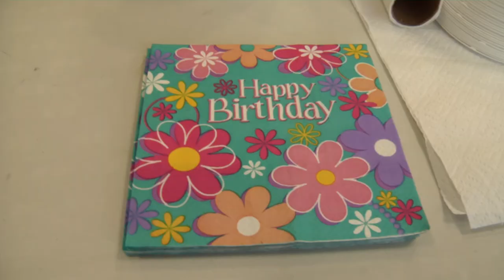HappyBirthday 2018 04APR